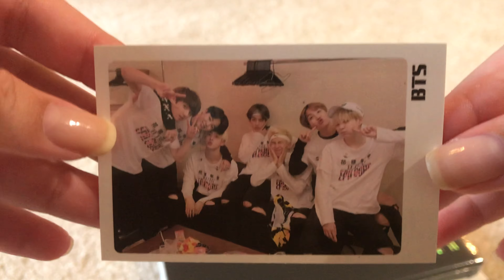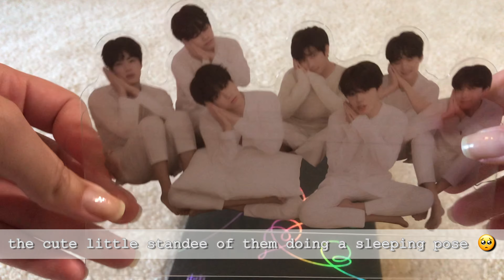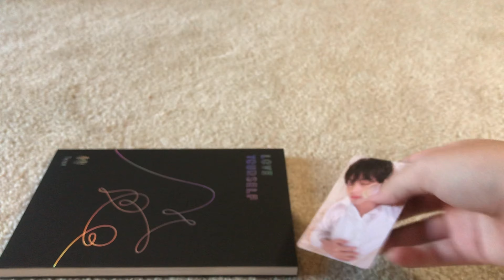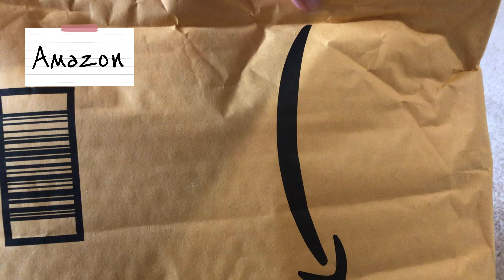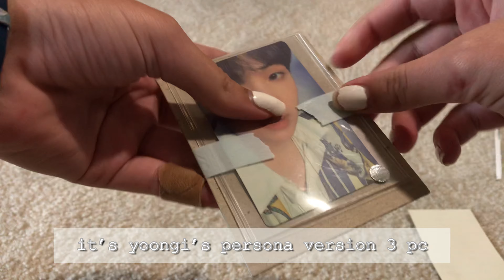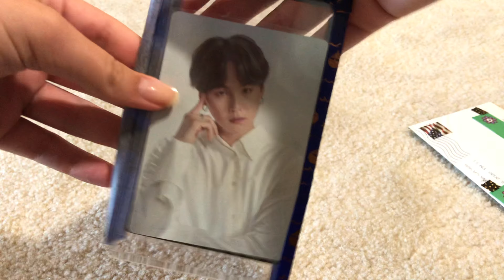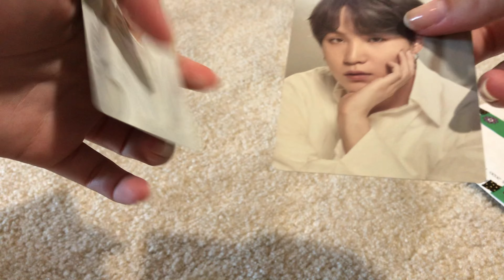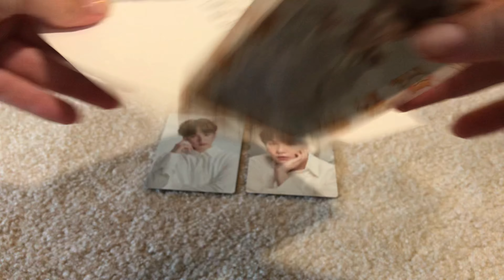BTS unboxing #2 || album, bt21, photocards, & aliexpress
I'm back with another BTS unboxing video! This time I have an album, baby bt21, photocards (including MOTS tour photocards), and a few things from AliExpress. Links to the items are below
*Also, Yoongi's photocard from persona is actually version 4*

Product Links:
Love Yourself: tear album

RJ pin
(The exact listing doesn't exist anymore but this is a similar one)

Baby bt21 shooky pouch

Washi tape set